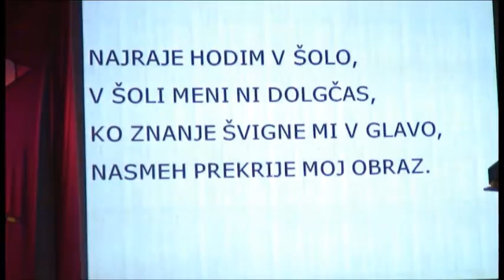Himna OŠ FRS Ljubljana Šentvid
Himna osnovne šole Franca Rozmana Staneta, Ljubljana-Šentvid.
Pojemo jo od 100-letnice naše šole, katero smo praznovali leta 2011.